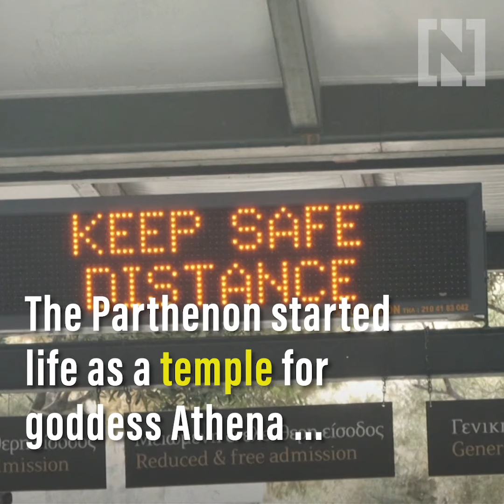The Acropolis of Athens reopens after coronavirus shutdown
Greece on Monday reopened the Acropolis in Athens, bringing to an end the longest time that the landmark has been closed to the public since the second world war.
In a symbolic step on the country’s road towards lifting its lockdown restrictions, the complex of ancient Greek temples and monuments was reopened by President Katerina Sakellaropoulou and Culture Minister Lina Mendoni.